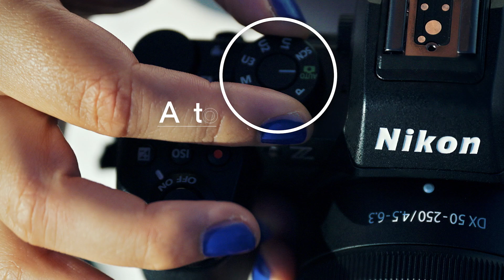Nikon Z50II | Key Benefits Tour: Colours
Bring your world to life in your signature colours! 🎨

The new Nikon Z50II makes it easy to create with your unique style. Watch as your vision takes shape instantly, with imaging recipes applied in real-time, right as you capture them.

Unleash endless creative possibilities. Your style. Your stories. Your way.

Meet the new Z50II today